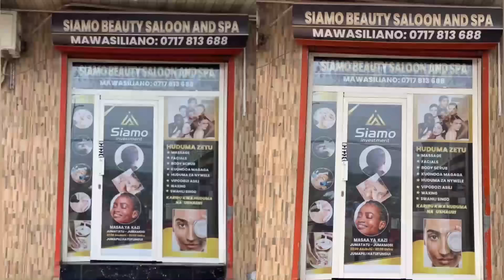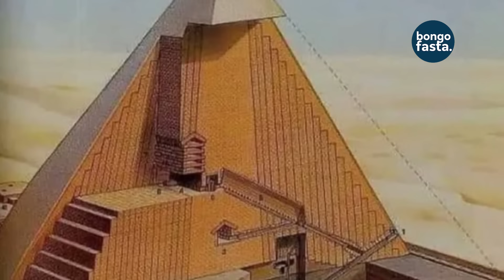Siri Nzito Zinazofichwa Kuhusu Ujenzi Wa Mapiramidi Ya Giza Misri | Viumbe Wa Angani Wanahusika?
SIAMO BEAUTY SALOON AND SPA
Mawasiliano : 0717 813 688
Buzuruga, Mwanza.